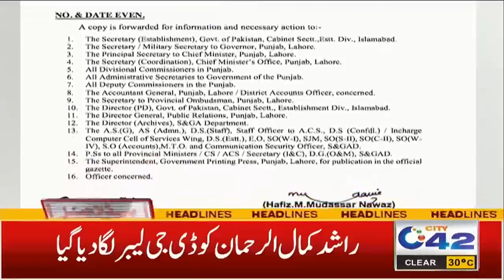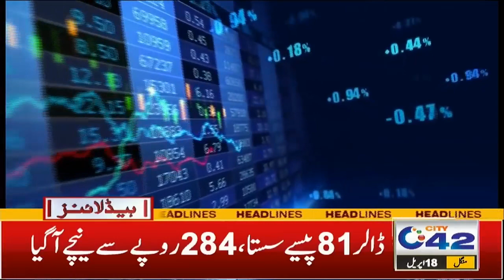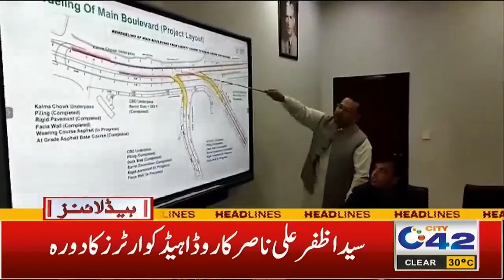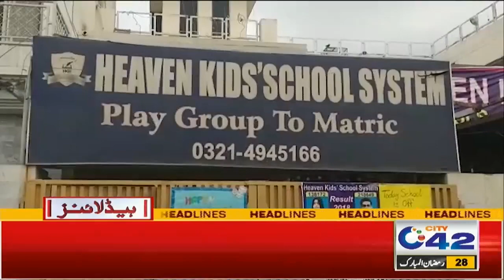9pm News Headlines | 18 Apr 2023 | City 42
9pm News Headlines | 18 Apr 2023 | City 42